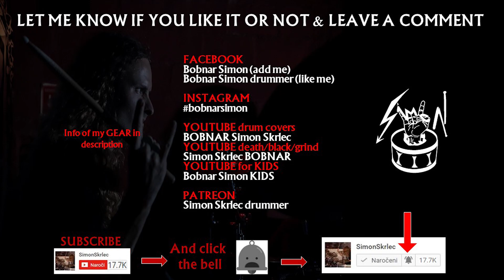Aeon - Let it Burn - Drum track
AEON drum track. Drumming to song Let it Burn by reading drum notation/sheets/tabs/scores/transcriptions. I wrote Aeon drum transcriptions and I was playing note per note. Song Let it Burn is from the album God Ends Here (2021) by the Swedish death metal band Aeon.

💲 Support the band and get the album NOW

👨‍👩‍👦‍👦   AEON members on album God Ends Here:

Tommy Dahlström – lead vocals
Sebastian "Zeb" Nilsson – lead guitar, backing vocals
Daniel Dlimi – rhythm guitar
Tony Östman – bass
Janne Jaloma – drums

💿 Full album God Ends Here:

1. The Nihilist
2. Liar's Den
3. Let It Burn
4. Orpheus Indu Inferis
5. Church of Horror
6. Deny Them Eternity
7. Forsaker
8. Into the Void
9. God Ends Here
10. Severed
11. Just One Kill
12. Mephistopheles
13. Let the Torturing Begin
14. Despise the Cross
15. Overture: Magnum Reginae
16. Queen of Lies

📀 Discography of BAND
     🎧 Bleeding the False (2005)
     🎧 Rise to Dominate (2007)
     🎧 Path of Fire (2010)
     🎧 Aeons Black (2012)
     🎧 God Ends Here (2021)

Aeon are seeking for a Full-time Permanent Drummer, located preferably in Sweden or Norway. I don't match the criteria, but it is a hell of a good song to play :) A drum audition video for Swedish death metal band Aeon.